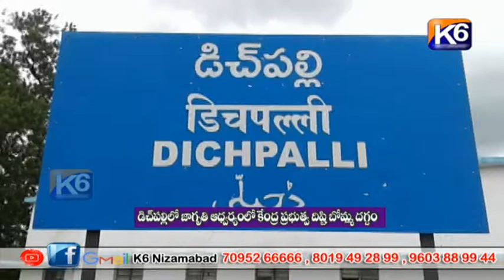డిచ్ పల్లిలో జాగృత ఆధ్వర్యంలో కేంద్ర ప్రభుత్వ దిష్టి బొమ్మ దగ్ధం || K6 NEWS 24-08-2022